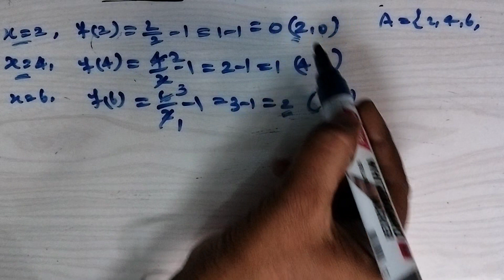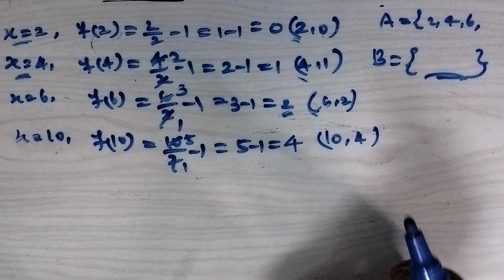10 th Maths (TN New syllabus) Relations and Functions //Unit-1, Exercise:1.4-2 sum..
10 th Maths (TN New syllabus) Relations and Functions //Unit-1, Exercise:1.4-2 sum..